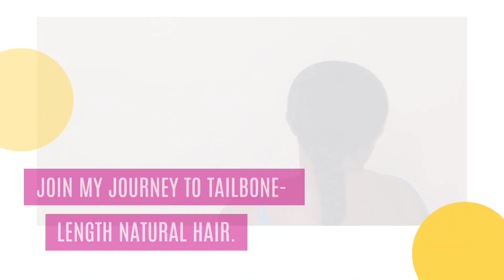Welcome to my YouTube Channel!🤗